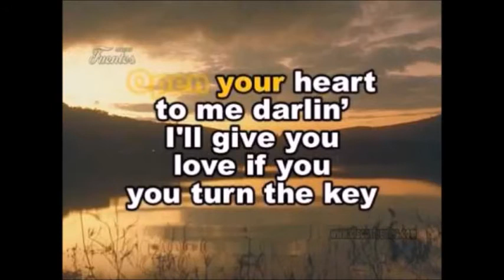Open your heart -cover by Gaby-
Explora el canal, las listas de reproducción muy completas, trabajo de muchos años, si te gusta mi contenido, apóyame con un me gusta, comparte, comenta, suscríbete, eso tan simple me ayuda muchísimo a continuar, gracias por estar aquí ❤️ Madonna cover by Gaby